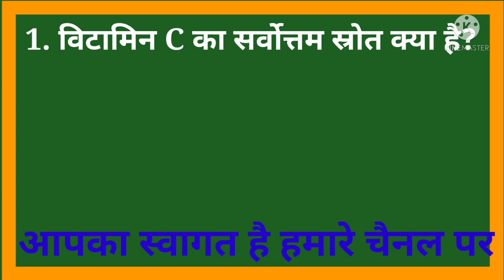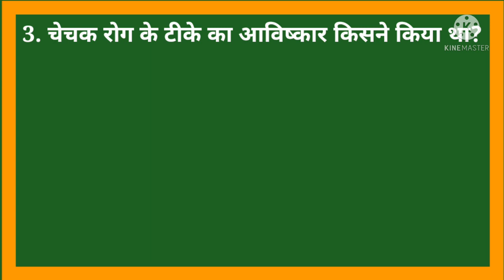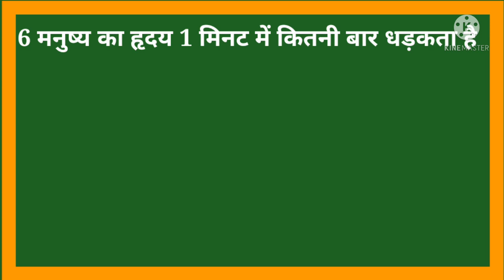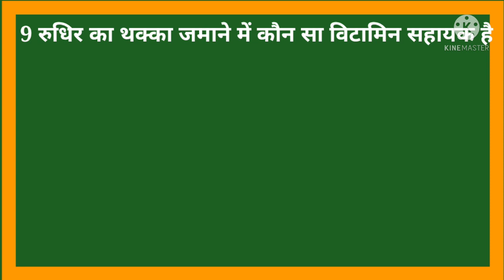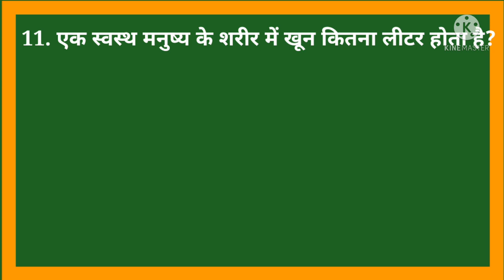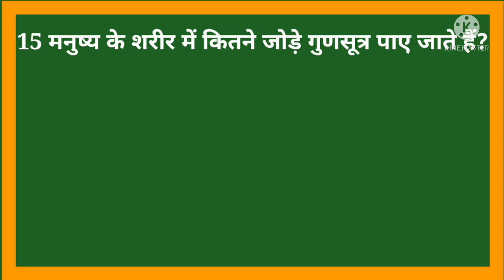सामान्य विज्ञान सभी प्रतियोगी परीक्षाओं के लिए Railway NTPC/GROUP-D, POLICE